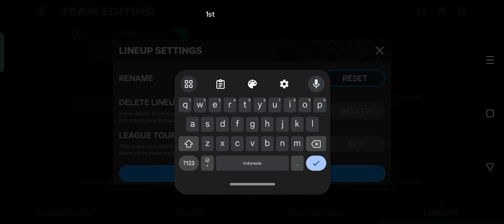~ EA SPORTS FC Mobile 24 Lineup Editing: Mastering the Basics for Beginners!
Get ready to dominate the pitch in EA SPORTS FC Mobile 24 with our comprehensive guide to lineup editing for beginners! In this video, we'll walk you through the essential steps to master lineup customization, ensuring you have the edge over your opponents from the get-go.

Whether you're new to the game or looking to refine your strategy, understanding how to edit lineups is crucial for success in EA SPORTS FC Mobile 24. With our expert tips and tricks, you'll learn everything you need to know to optimize your team composition and maximize your chances of victory.

First, we'll dive into the basics of lineup editing, covering essential features such as renaming lineups and adjusting formations. From there, we'll explore advanced tactics, including skill move selection and rule adjustments, to give you a competitive advantage on the field.

Throughout the video, we'll provide step-by-step instructions and practical examples to guide you through the lineup editing process. Whether you're a seasoned veteran or a newcomer to the game, our easy-to-follow tutorial will help you level up your skills and take your gameplay to the next level.

Don't miss out on the opportunity to elevate your EA SPORTS FC Mobile 24 experience. Watch our lineup editing tutorial now and start dominating the competition today!

🔥 Ready to unleash your full potential in EA SPORTS FC Mobile 24?
💬 Got any questions or suggestions? Drop them in the comments below – we'd love to hear from you!